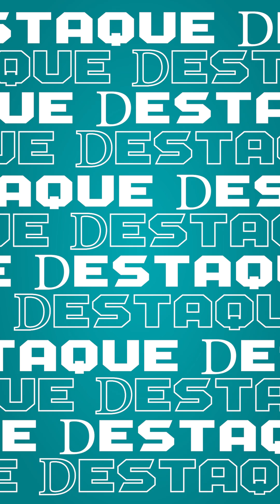Geek Up 5 - Novidades Super Mario Wonder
Esta semana houve Super Mario Direct, onde descobrimos uma série de novidades acerca de Super Mario Wonder! Estas e outras notícias no Geek Up! desta semana.

Descobre os destaques desta semana e as maiores estreias e lançamentos da próxima! Este é o Geek Up!

A equipa do Café Mais Geek vai dar-te semanalmente um resumo dos maiores acontecimentos da semana no mundo geek e ainda um olhar sobre os maiores lançamentos da semana seguinte.

Se quiseres ver todas estas notícias e outras em primeira mão é só acompanhar em cafemaisgeek.com

Estás pronto para fazer o Geek Up à tua semana?